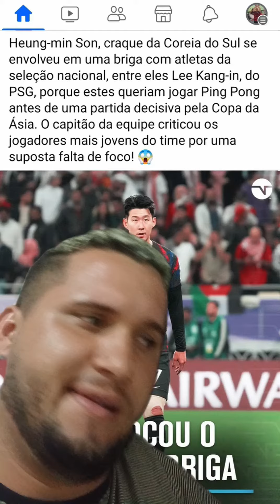SON BRIGOU NA SELEÇÃO COREANA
O que acharam disso?